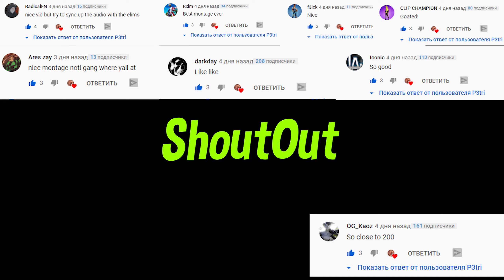Payphone 📞 (Fortnite Montage)